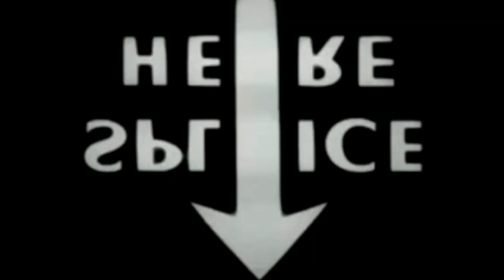ESSAOUIRA : Smarrai Anouar (Artworkshop)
Au coeur de la Médina, cet artisan récupérateur d'objets et carrelages, rivalise d'idées pour élaborer sa gamme artistique ! Un reportage en collaboration avec